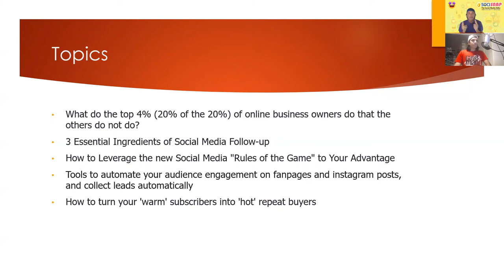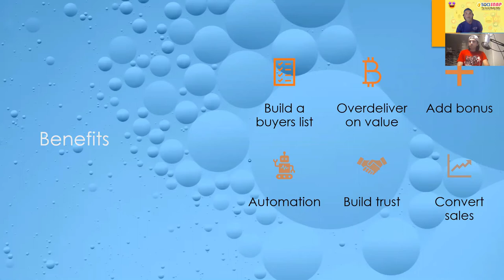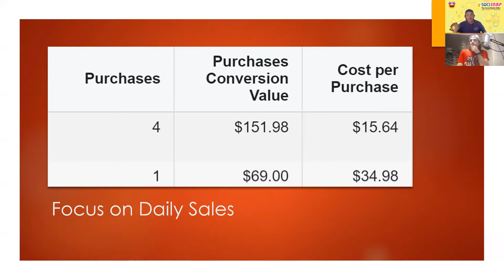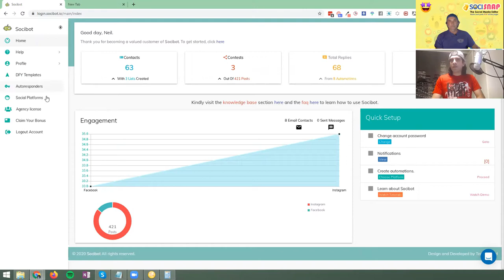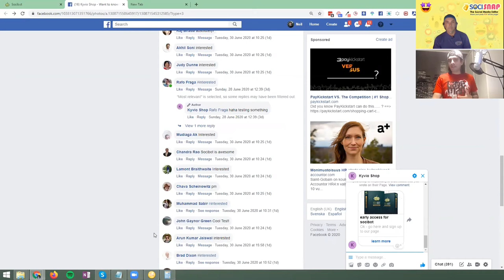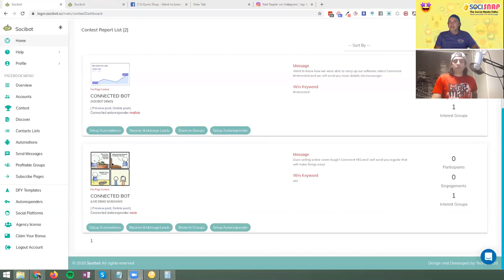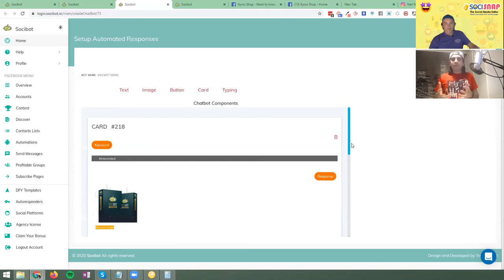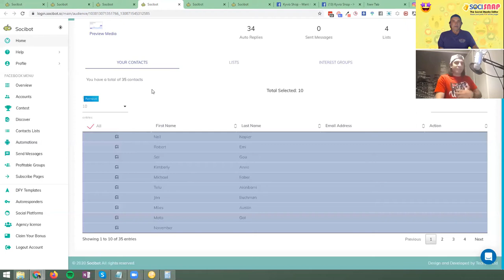Socibot Review SociBot Reviews Socibot Bonus Neil Napier Exclusive Interview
If you are a 𝙢𝙖𝙧𝙠𝙚𝙩𝙚𝙧, an 𝗲𝗻𝘁𝗿𝗲𝗽𝗿𝗲𝗻𝗲𝘂𝗿, or a 𝘣𝘶𝘴𝘪𝘯𝘦𝘴𝘴 𝘰𝘸𝘯𝘦𝘳 online…
…chances are that you want to generate 𝗹𝗲𝗮𝗱𝘀 𝗮𝗻𝗱 𝘁𝗿𝗮𝗻𝘀𝗮𝗰𝘁𝗶𝗼𝗻𝘀 passively.

Personally, I look 👀 for that all the time. Do you want to:
🌞attract more customers and grow your business effectively

🌟combine the power of engagement and automation, to land right in your customer’s messenger inbox.

is the link and as a special bonus I'll give you my complete Tube Relevance Training ($99 value) and my personal training video using this software for my own ads.

Viktor
P.S:  💪𝗔𝗰𝘁𝗶𝗼𝗻 𝘁𝗮𝗸𝗲𝗿𝘀 always succeed.

[Recorded Live]

for more information and to claim my exclusive bonuses.